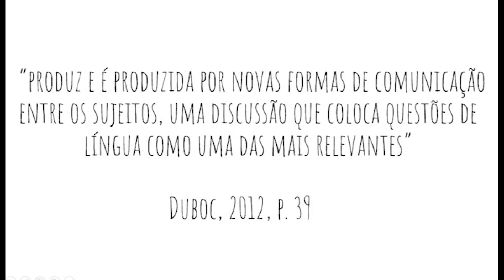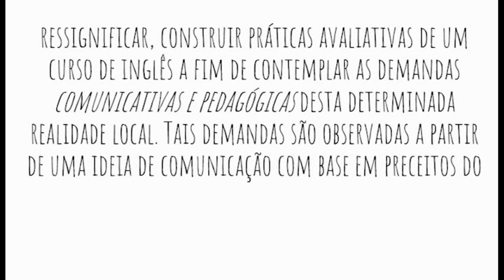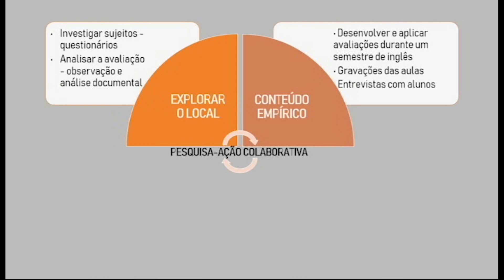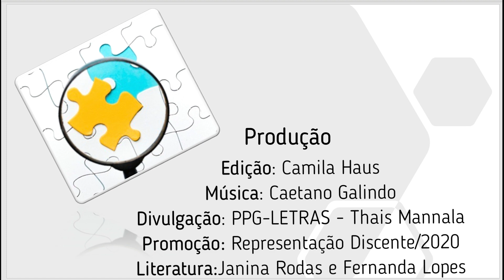Minha Pesquisa em 5 min | Inglês como Língua Franca e Práticas Translíngues [Camila Haus]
Continuando a série "Minha Pesquisa em 5 min", a Representação Discente divulga a pesquisa da doutoranda Camila Haus sobre o seu projeto de pesquisa "Inglês como Língua Franca e Práticas Translíngues repensando processos de avaliação".